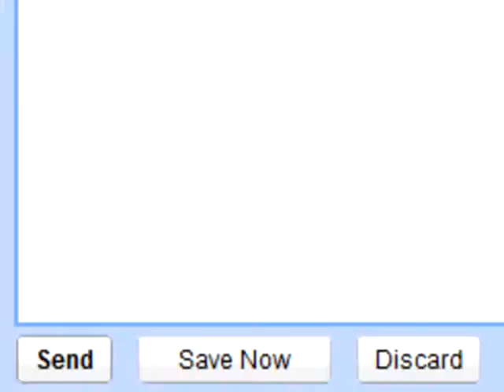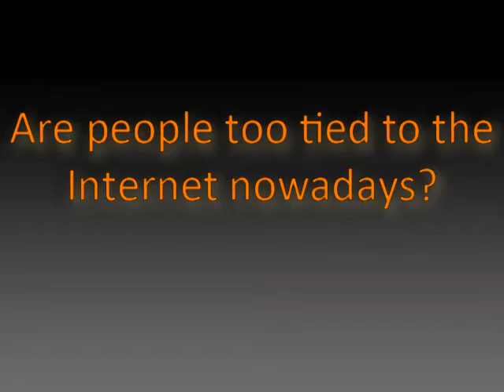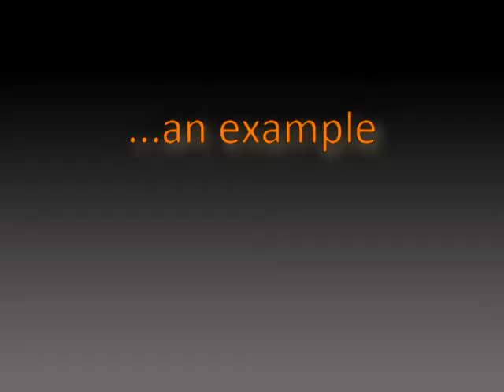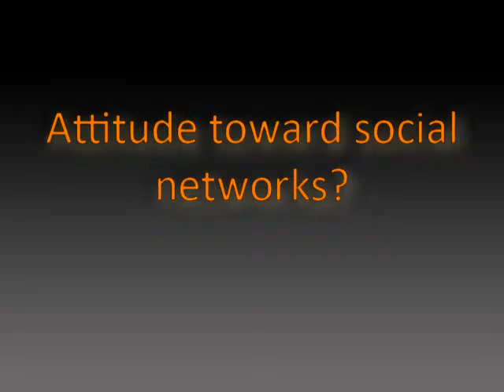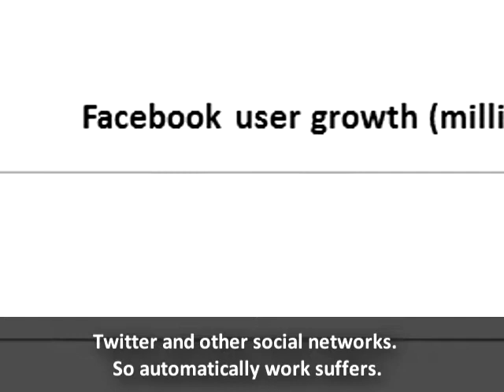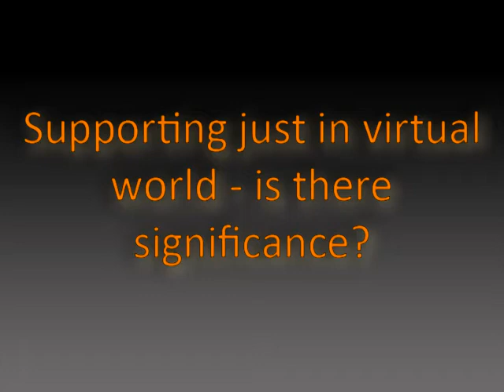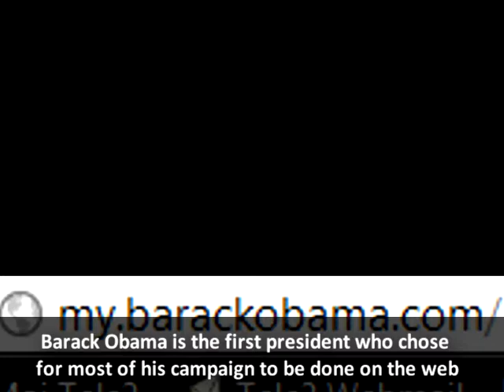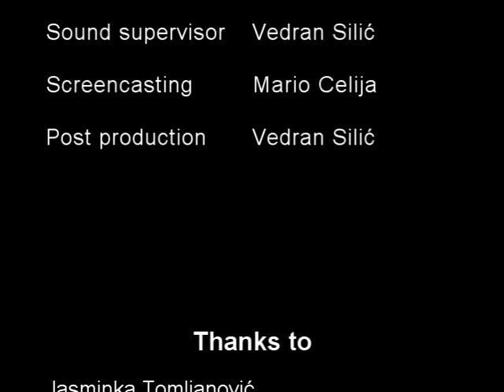New media in social activism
A video produced for the Project ECHO. The use of social media in committing young people in Croatia, by Suncokret Pula.